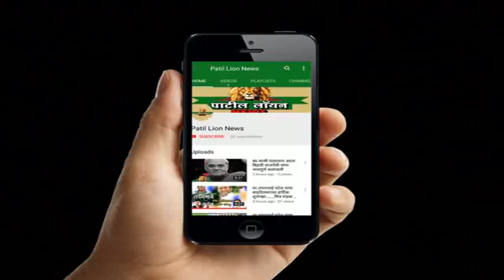रमजान स्पेशल : छठ्वा रोजा : सब्र सीढी है बुलन्दी कि